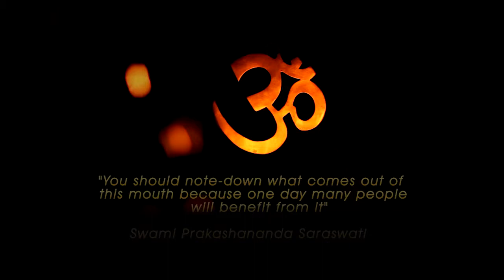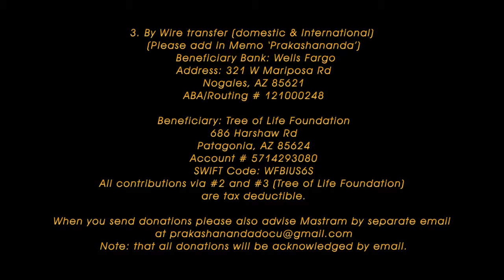The Babaji Prakashananda Documentary : The Light of Love